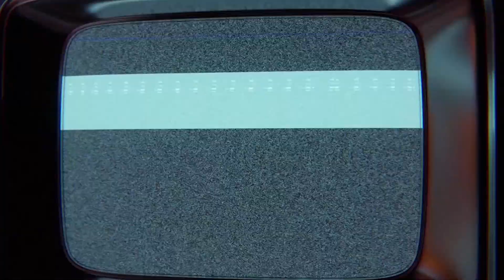Дневник ФНТВ/1.09.21/День Знаний